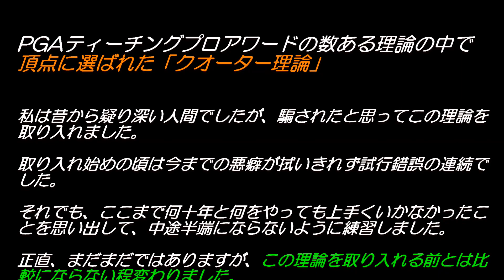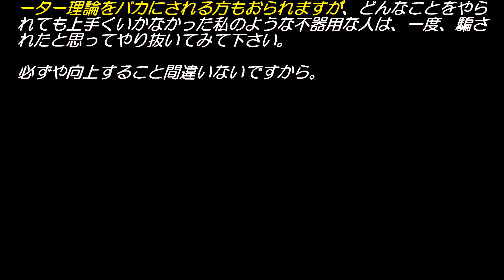スライスする原因 体重移動でハンドファーストだと誰でもスライスする。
動画だけではご説明できないことや短編動画をブログにＵＰしていますので、お時間がございましたら来て下さいね。